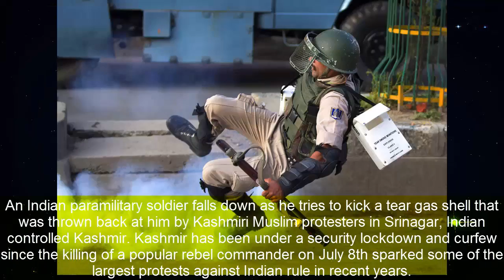22 Of The Most Powerful Photos Of This Week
22 Of The Most Powerful Photos Of This Week

Here are the most moving, sorrowful, and beautiful pictures from the past week.
1. Fireworks explode above the stadium during the Opening Ceremony of the 2016 Olympic Games in Rio de Janeiro, Brazil.

2. A dancer performs a segment during the Opening Ceremony of the 2016 Olympic Games, highlighting the planet’s environmental concerns

3. Samir Ait Said of France breaks his leg during competition on the vault.

4. Gold medalist Kristin Armstrong of the United States shows her medal to her son Lucas after the Cycling Road Women’s Individual Time Trial on Day 5 of the Olympic Games.

5. Alexandra Raisman of the United States is in tears after competing on the floor during the Women’s Individual All Around Final on Day 6 of the Rio Olympics.

6. Simone Biles of the United States competes on the balance beam during the Women’s Individual All Around Final on Day 6 of the Olympics.

7. South Africa’s Chad Le Clos, top, and United States’ Tom Shields compete during a Men’s 100-meter Butterfly heat during the swimming competitions at the 2016 Summer Olympics.

8. United States’ Michael Phelps celebrates winning the gold medal in the Men’s 200-meter Individual Medley.

9. Olympic cyclists ride past an ‘eco barrier’ along a polluted canal in the Leblon neighborhood, during the Women’s Road Race at the 2016 Olympics.

10. Alexander Massialas of the United States defeats Artur Akhmatkhuzin of Russia during the Men’s Individual Foil Round on Day 2 of the Rio 2016 Olympic Games.

Photos Taken At The Right Moment
22 Of The Most Powerful Photos Of This Week